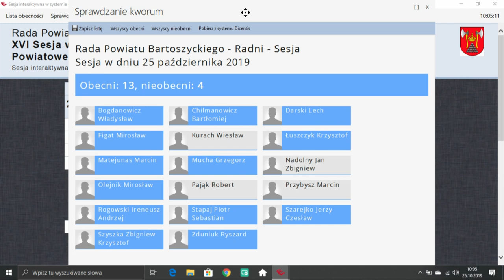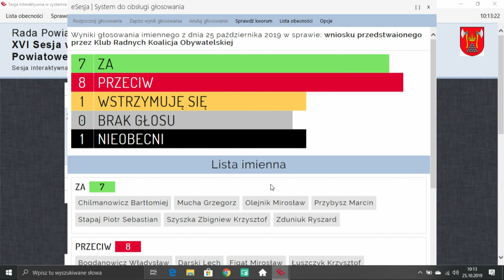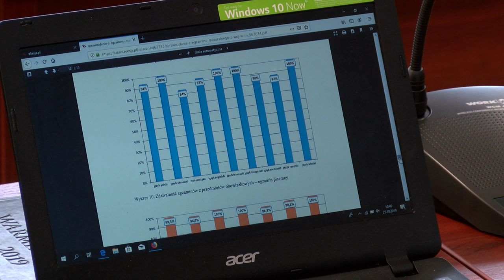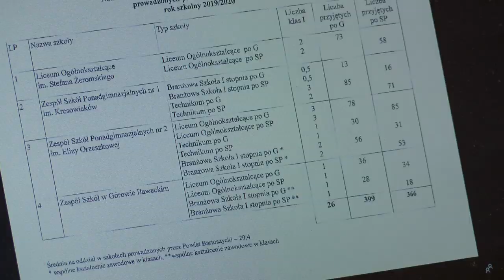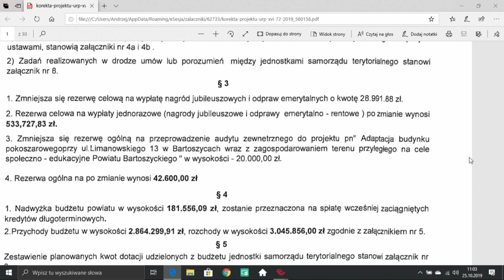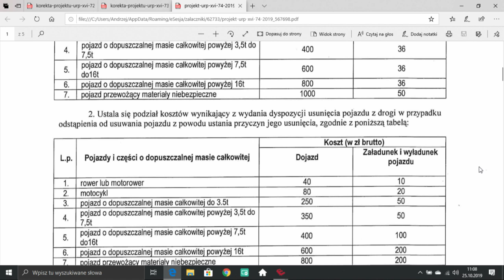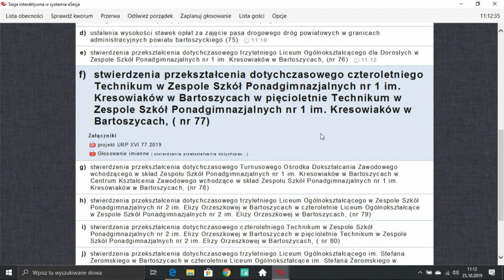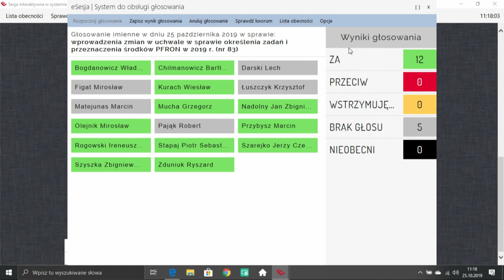XVI Sesja Rady Powiatu Bartoszyckiego z dn. 25.10.2019 r.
XVI Sesja Rady Powiatu Bartoszyckiego